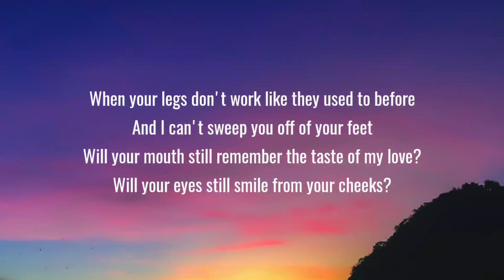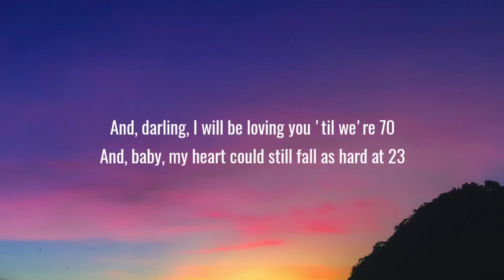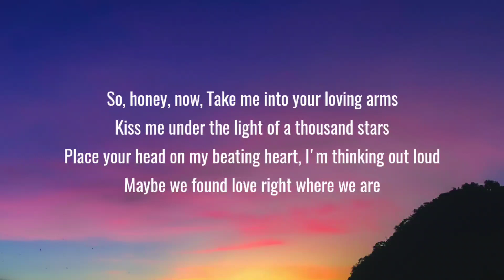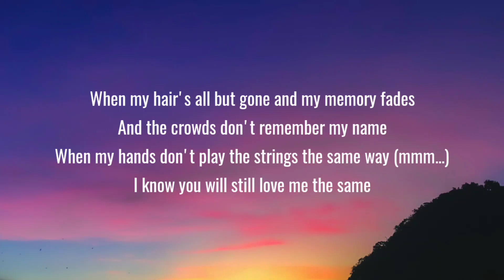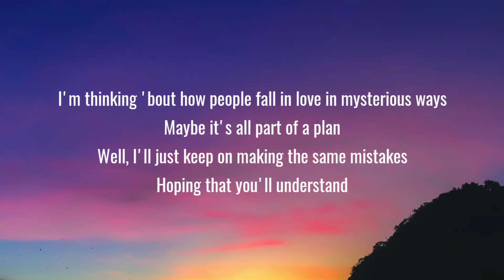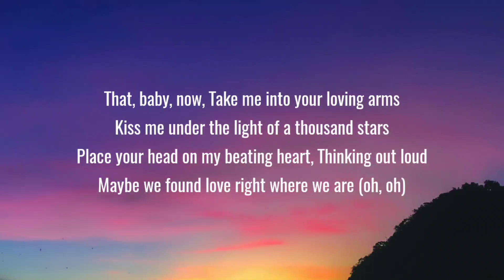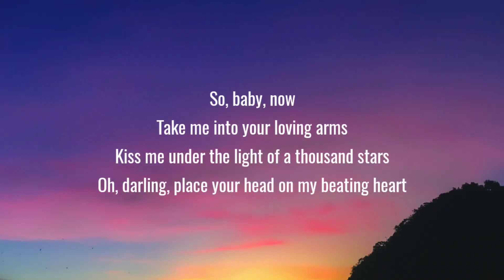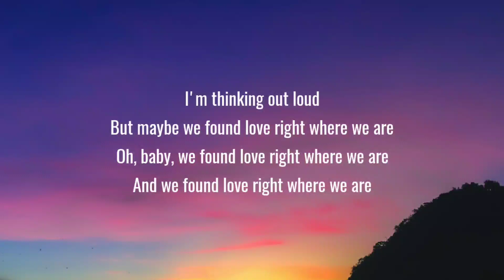Ed Sheeran - Thinking Out Loud (Lyrics)